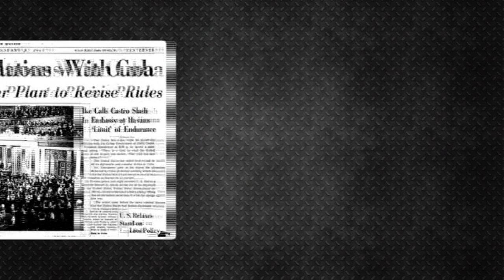O ANO DE 1961 NO ROCK/METAL OS MELHORES DISCOS E ACONTECIMENTOS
Confira um resumo de como foi o ano de 1961 na história do rock

Edição e Narração: Pablo Sato